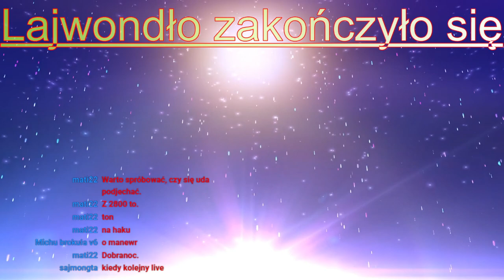MaSzyna #200 EX "Przemysław" w relacji Grodzisk - Włodowice - Grodzisk (cz.6/6)